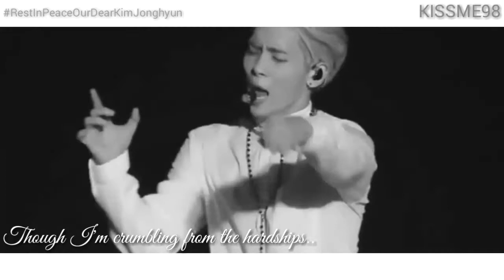SHINee Jonghyun - So Goodbye (Video Tribute)